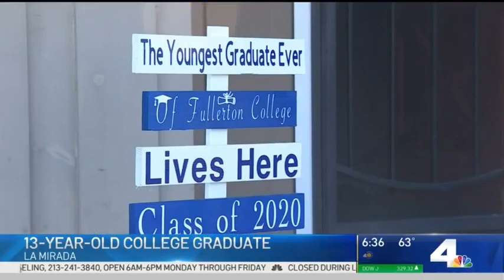At 13, Jack Rico Is the Youngest Graduate in the History of Fullerton College | NBCLA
Jack Rico earned four associates degrees in two years. Video broadcast Wednesday May 27, 2020 on Today in LA.

About NBCLA